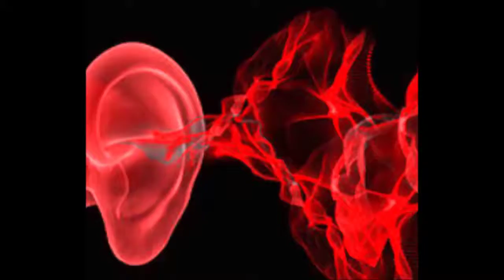Ed Sheeran - Perfect (Paul Gannon Bootleg) Ears Joy bounce WM 2018 Russia Party Mix Music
⛔TO OWNERS AND COPYRIGHT: This channel is created to promote the best songs. We do not want to violate copyrights. If you want to delete a song or video, please let us know - we will immediately remove .

Befor you do anything, please write us.